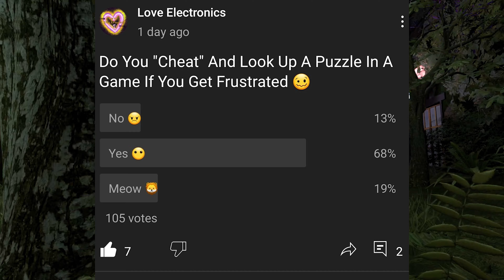Isn't That Pretty Jesus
Let's Check Out The Highest Rated Mod From The Alyx Community. This Is Called Return To Rapture Chapter 2.
Episode 15